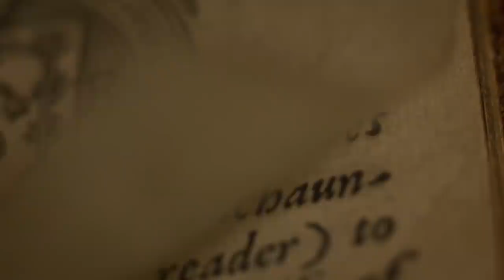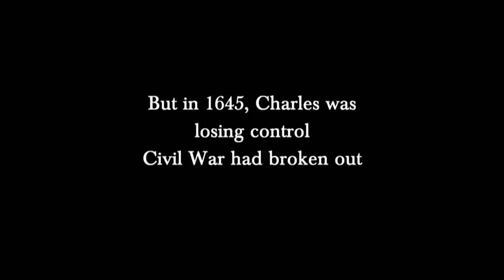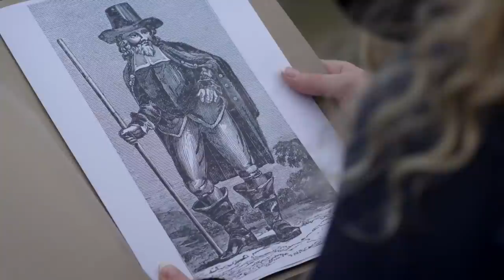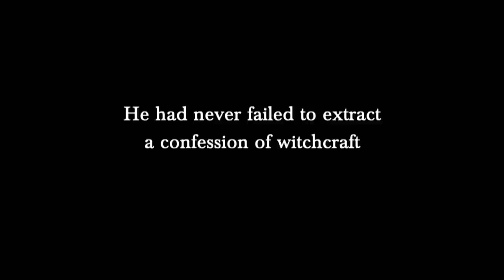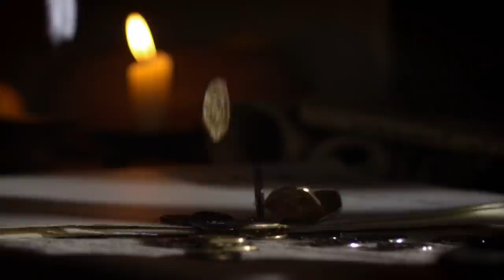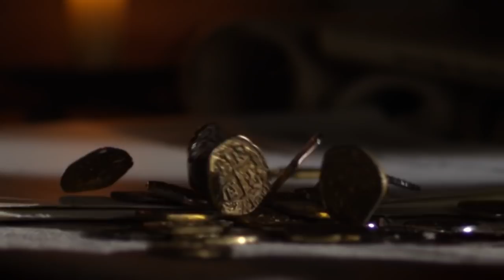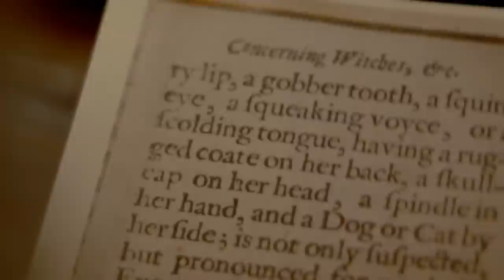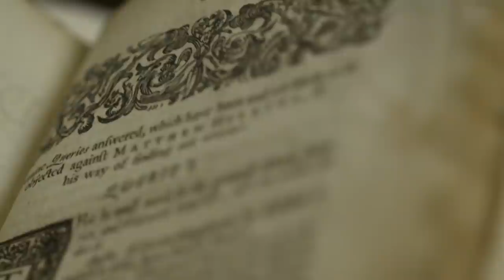Witchfinder: How One Man Hunted Down 100 Witches | Witches: A Century Of Murder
In the reign of James I over 400 years ago, mass trials and executions broke out across Britain. The reason for this chaos and violence? Witches. The leader of this mass witch hunt was Matthew Hopkins, the Witchfinder General, who is is believed to be behind the execution of over 100 witches between 1644 and 1646.